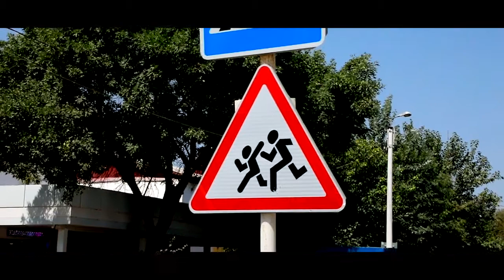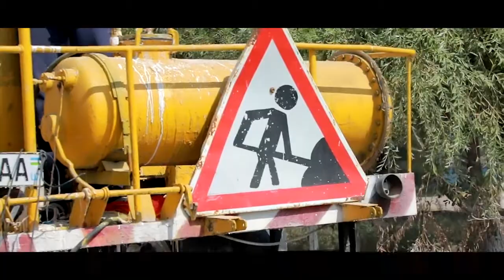O‘tgan davr mobaynida Sirdaryo viloyati hududida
🚦 14 ta "Aqlli svetofor"lar;

⛔️ 1140 ta yangi namunadagi yo‘l belgilari;

📸 19 ta tezlikni aniqlovchi qo‘zg‘almas maxsus qurilmalar;

🔦 500 dan ortiq tungi yoritish chiroqlari;

🛣 92 kilometr masofaga qarama-qarshi yo‘nalishlarni ajratib turuvchi temir to‘siqlar o‘rnatildi.

1 ta yo‘l usti piyodalar o‘tish joyi qurildi. Shuningdek, 360 ta piyodalar o‘tish joylariga hamda 288 kilometr masofadagi yo‘lga yotiq chiziqlar chizildi.